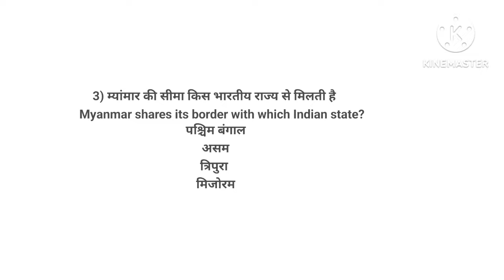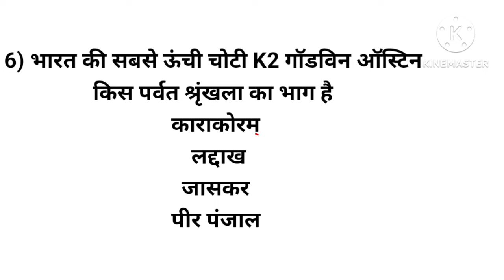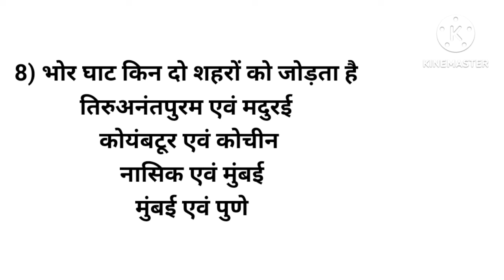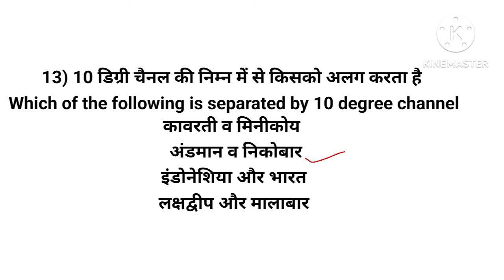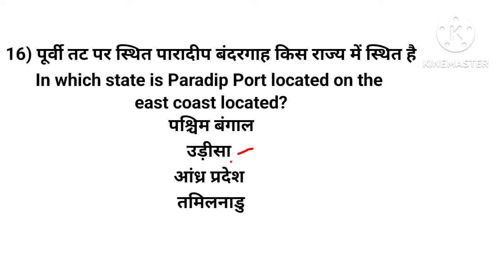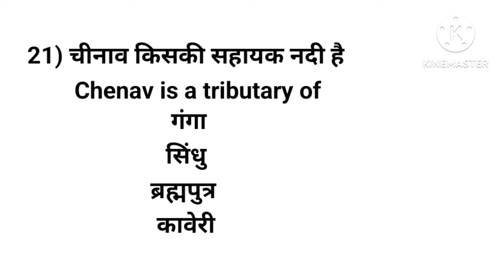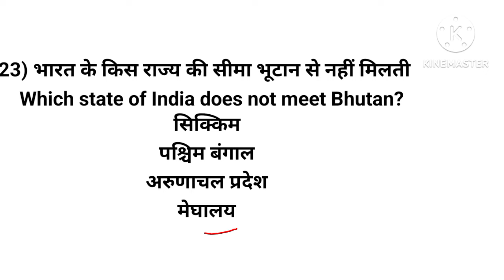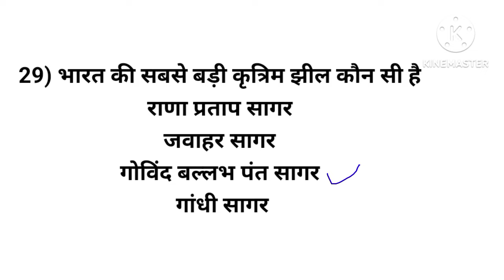CENTRAL BANK OF INDIA | Safai Karmchari Question | GENERAL Awareness | TOP 30 | Practice Set 14 ✓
CENTRAL BANK OF INDIA | Safai Karmchari Question | GENERAL Awareness | TOP 30 |

Hi there! I create videos on a variety of topics, including science, gk gs & latest job updates and more.

Central Bank of India important question

Central Bank of India exam preparation

Banking awareness for Central Bank of India

Central Bank of India Sub staff

Central Bank of India Sub staff mock test

Central Bank of India group d

Central Bank of India privatisation

Central Bank of India Classes

Central Bank of India exam date

Central Bank of India Safai Karmcharib Question Paper

Central Bank of India Safai Karmchari previous year question papers

Central Bank of India Safai Karmchari vacancy

Central Bank of India CBI question

Central Bank of India Safai Karmchari recruitment 2023

Central Bank of India Question

Central Bank of India Safai Karmchari Sub staff mock test

Central Bank of India Safai Karmchari preparation by @allexamhelper

Any query please comment